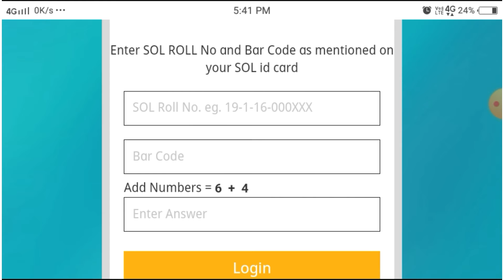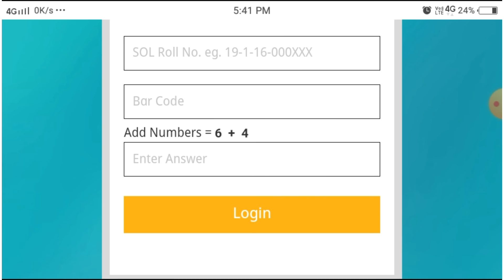Sol second semester Admit card released | DU SOL 2nd Semester hall ticket released | August 2021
du sol second semester assignment admit card update 2021,